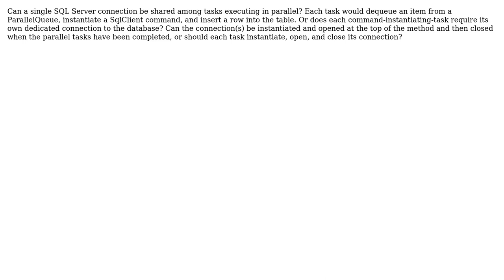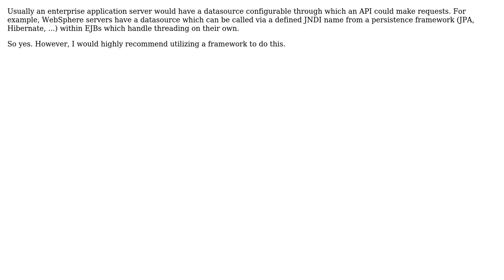Software Engineering: Can a single SQL Server connection be shared among tasks executed in parallel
With thanks & praise to God, and with thanks to the many people who have made this project possible! | Content (except music & images) licensed under CC BY-SA | Music | Images & others | With thanks to user Usi user TR888 user joshp and the Stack Exchange Network Trademarks are property of their respective owners. You are responsible for your own actions.